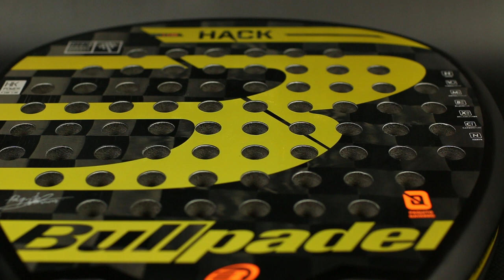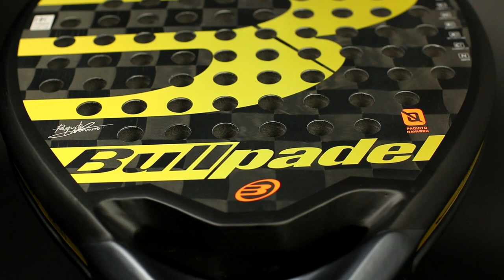Review Pala de pádel Bullpadel Hack 2018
Bullpadel nos presenta la nueva pala de pádel Hack para 2018. Diseño y materiales renovados y tecnologías de última generación para derrotar a todo rival.

La pala Bullpadel Hack 2018 llega con aires más potentes que nunca. Una pala con forma de diamante, con una excelente potencia y buen control.  Creada con materiales de alta calidad y la última tecnología de la marca. La Hack pertenece a la colección de Bullpadel para la temporada 2018 de Paquito Navarro, una pala potente y elegante, que te hará sentir las mismas sensaciones que una gran jugador.